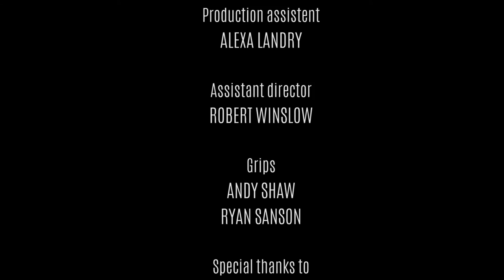Moonstone Riders - "She's Got The Boots" live music video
Live music video for our single "She's Got The Boots"

Incredible video work done by Victor Muriel. The audio is 100% live. The Moonstone Riders are a jam band from South Florida featuring:
Matt Benfield on Guitar and Vocals
Marcia Winslow on Vocals and Percussion
Matt Baxley on Keyboards and Vocals
Jeffrey James on Bass and Vocals
Frank Lewis on Drums

We got the jams and we got the love...and we love you! Take the ride with the Moonstone Riders!